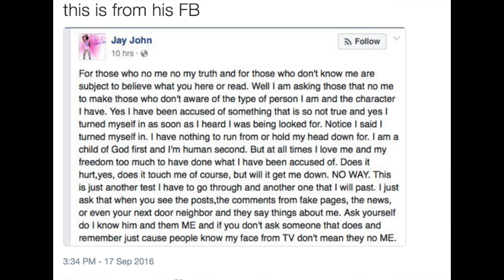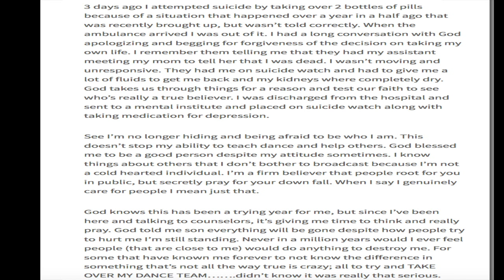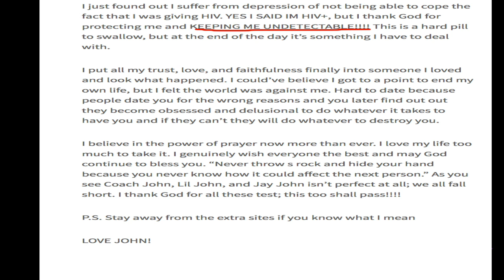The Infamous Dancerettes' Coach A.R.R.E.S.T.E.D for exposing H!V to one of his students BRINGIT!💃🏾